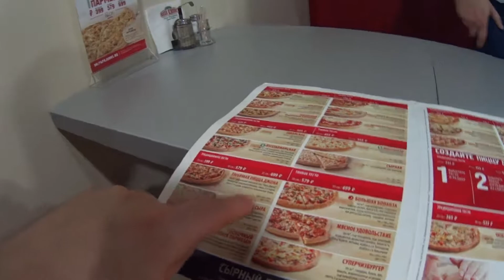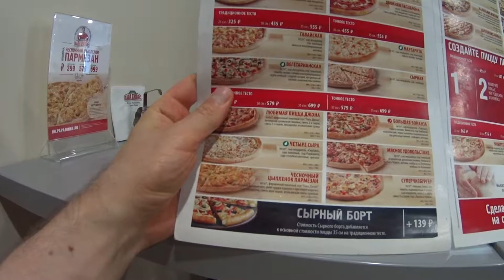Наконец-то. Пицца в Нижнем Новгороде.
Глядели глядели "Покашеварим" и облизывались. А теперь-то и у нас есть.